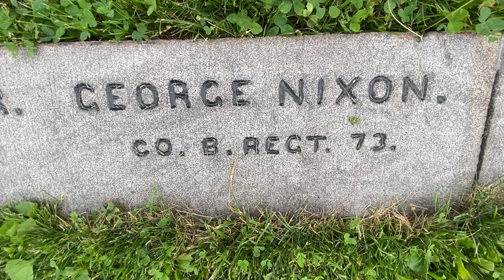Graves of Gettysburg Ep.4: George Nixon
If you think the name Nixon sounds familiar, then you're right! On this episode of GoG Carol tells John the story of George Nixon and his connection to one of America's most controversial presidents